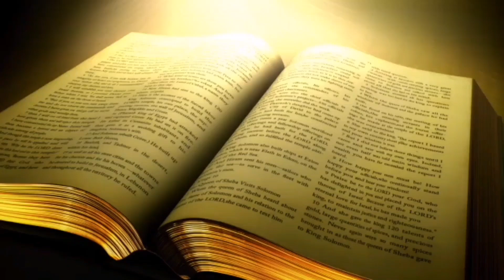House of the Lord ( Punjabi Sermon Short)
PUNJABI SERMON SHORT
PSALM 122:1